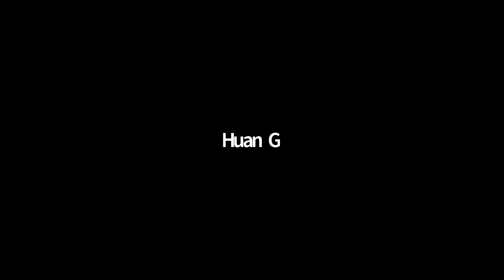2020.06.22 How Words Make Things Happen: David Bromwich on Rhetoric, Persuasion, and Action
Yale Center Beijing is delighted to host David Bromwich, Sterling Professor of English at Yale, for a discussion on the relations between words and human action. Professor Bromwich discusses two speeches in particular: Antony's address to the Roman crowd in Julius Caesar act III scene 2 and Barack Obama's 2011 State of the Union Address The discussion explores these ancient and modern speeches as attempts, respectively, to calm down and to arouse an audience about whose sentiments the speaker has many clues but can't be certain.

Yale Center Beijing opened on October 27, 2014. As the first such center opened by Yale University anywhere in the world, Yale Center Beijing is dedicated to developing leaders from all sectors of society and all regions of the globe.